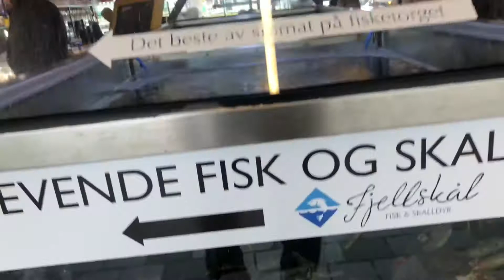DU LỊCH thành phố BERGEN tháng 4 king crab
Đi dạo thành phố BERGEN . Chúc các bạn xem phim vui vẻ, mai mắn và hạnh phúc.
cảm ơn và chúc các bạn vui vẻ và may mắn.
link facebook:
kết bạn chia sẻ phật pháp link dưới nha các bạn.